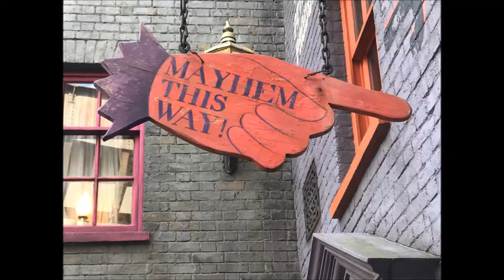Universal Studios Orlando May 2018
Trip to Universal Studios Orlando and Islands of Adventure May 22-24,2018 with Ilene and Marco